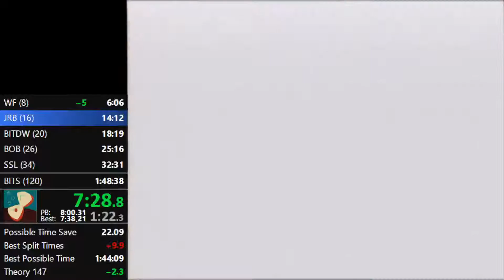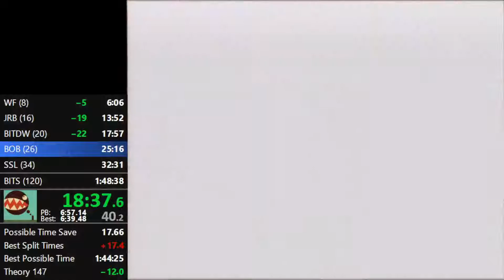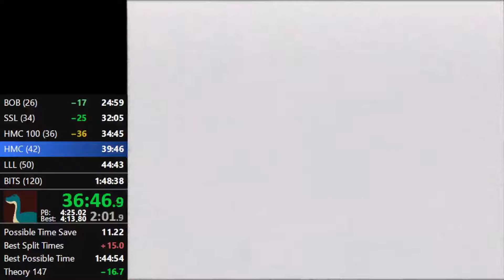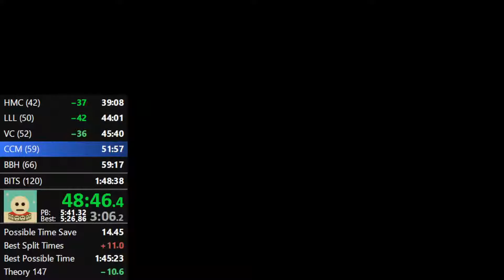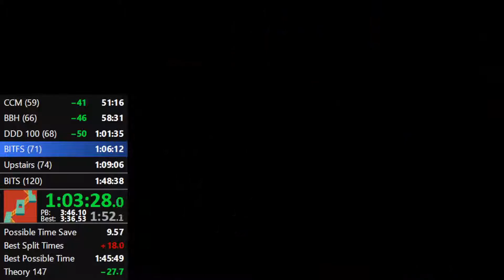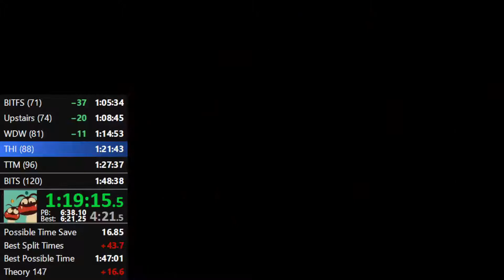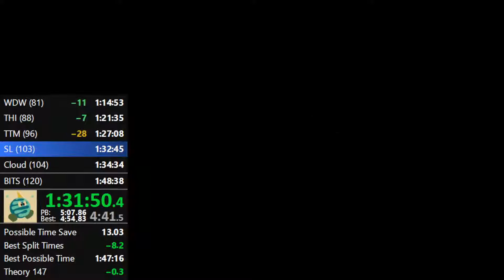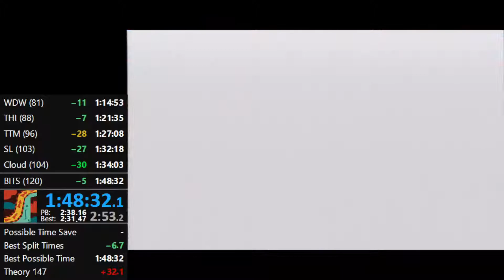120 Star N64 1:48:32 crazywhw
Date of Run: January 30th 2022